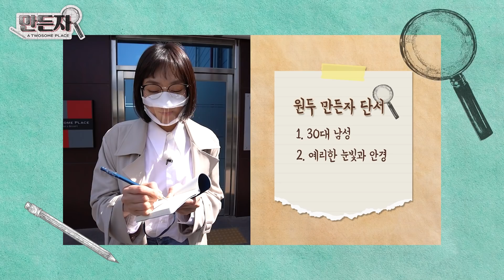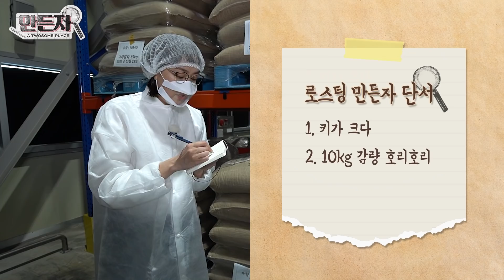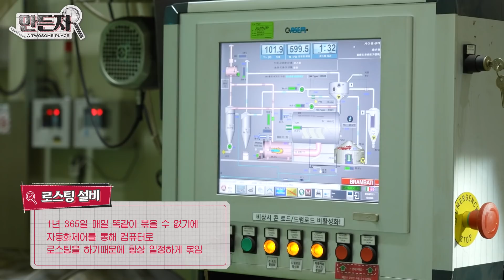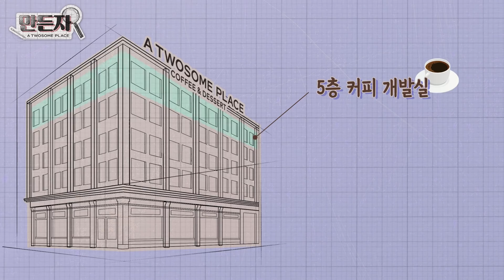투썸 원두 비밀.. 여러분들에게만 알려드립니다｜원두편｜만든자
투썸만의 특별한 원두
블랙그라운드와 아로마노트!

근데 원두 만든자는 알고
마시는거야 😶?

유쾌한 만난자 이은형이 소개하는
만든자 제 1편 원두편!

생두부터 로스팅, 마지막에
완벽하게 제조된 커피까지!

아주 탈탈! 은형언니가 원두 만든자들
털고 왔으니 다들 많관부~!

(잘생긴 만든자 2명이나 나옴ㅎ)
: 4:44 , 7:00